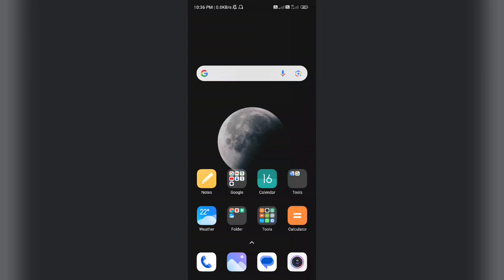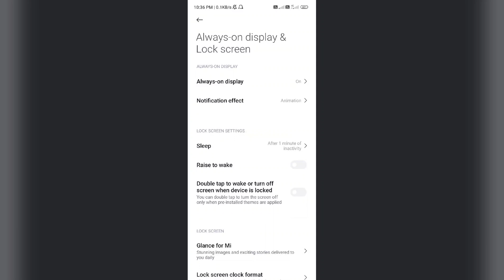POCO X6 & X6 Pro 5G Ki Screen jaldi Band ho jati hai problem Solution